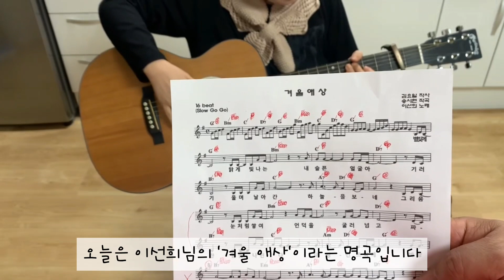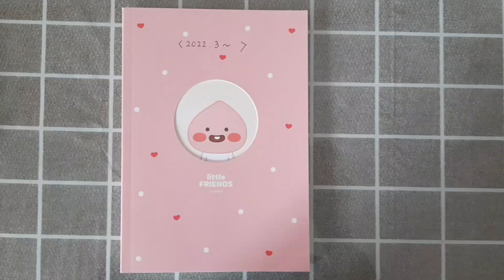갱년기주부의 취미브이로그 #199/초보기타/'겨울애상(이선희)' 커버/그림일기